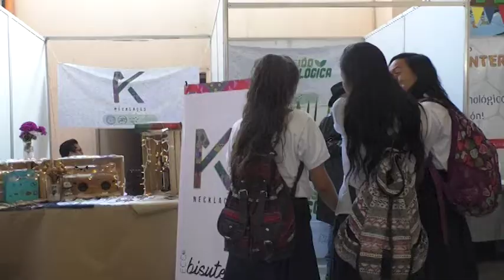Mineduc abre muestra de iniciativas de innovación de estudiantes guatemaltecos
Como una ventana de oportunidad para que los estudiantes de todos los niveles académicos del país, generen propuestas de solución a distintos problemas nacionales, el Ministerio de Educación (Mineduc), en presencia del vicepresidente de la República, Jafeth Cabrera, inauguró hoy en la Escuela Normal Central para Varones, zona 13 capitalina, la primera Feria Nacional de Educación, Ciencias, Tecnología, Ingeniería, Arte y Matemática 2018 (STEAM).

El vicemandatario agradeció al equipo que lidera el ministro de Educación, Oscar Hugo López, por estas actividades que motivan a los estudiantes a presentar proyectos novedosos que dejarán un legado a las futuras generaciones.

“Aprovechen esta oportunidad para proponer cosas de invención, y de esta manera marcarán el cambio en su vida”, comentó el vicegobernante.

Por su parte, López coincidió con Cabrera en que estas actividades propician un espacio en donde los alumnos de preprimaria, primaria, básico, diversificado y universidades, pueden exponer ideas que contribuirán con el desarrollo del país.

En otros países, según el ministro, ha ocurrido que durante ferias como la STEAM, han nacido soluciones de comunicación visual, Skype, así como las memorias USB, ambas creadas por estudiantes de primaria.

“Estoy plenamente seguro de que en Guatemala hay mucho talento. En Guatemala hay mucha creatividad y hoy estaremos observando esos grandes proyectos que han surgido de la iniciativa de invención, de esa capacidad natural que la niñez y los jóvenes tienen”, dijo el funcionario.

De igual manera, el viceministro Técnico de Educación, Héctor Canto, mencionó que esta feria les demuestra a los estudiantes que son capaces de generar soluciones a problemas, que ellos mismos consideraron importantes abordar.

“Hoy nos demuestran que ustedes son capaces de generar soluciones a problemas que escogieron, pensaron, enseñaron su proyecto y hoy están aquí. Estos proyectos son perfectibles, el proceso no termina hoy, esto es una pequeña fase de lo que pueden hacer. En el futuro quisiéramos que estos proyectos se concreten en grandes aportes a la humanidad”, señaló Canto.

Primera Feria de Educación STEAM

La primera feria de Educación STEAM mostrará los no menos de 250 proyectos elaborados por estudiantes en las áreas de Arte, Ciencias Naturales, Ciencias Ambientales, Biología, física o química, Matemáticas, Tecnología e Ingeniería.

Según el Ministerio de Educación, esta fue organizada con el propósito de promover espacios educativos que favorezcan la creación de iniciativas innovadoras, científicas, tecnológicas y artísticas con aportes construidos por los estudiantes y participantes de los programas educativos de los subsistemas escolares y extraescolares del Sistema de Educación y estudiantes universitarios.

El titular de la cartera de Educación, Oscar Hugo López, durante la celebración de esta actividad manifestó su satisfacción de que está feria seguirá realizándose cada año, esto con base al Acuerdo Gubernativo 79-2018, firmado por el Presidente de la República, Jimmy Morales.

Los proyectos expuestos son los ganadores de la Feria Departamental de Educación que se efectuó en las 22 cabeceras departamentales del país.